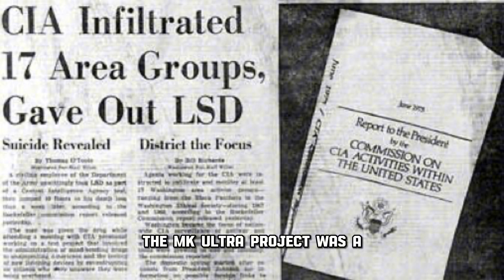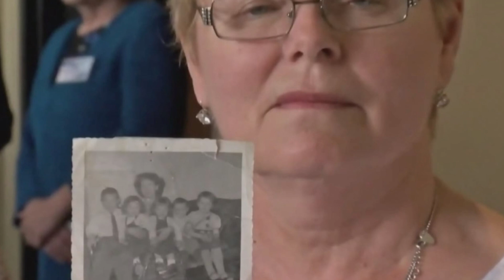When Unethical Medicine actually... works...